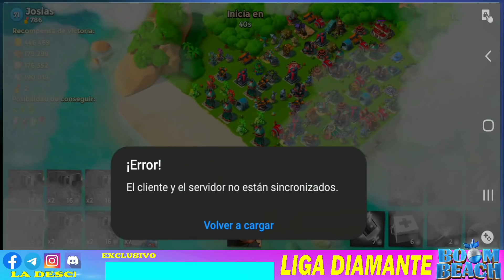ANTORCHAS INMORTALES [ BOOM BEACH 2021]